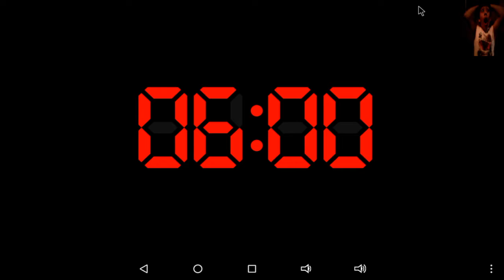Finally over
Last episode of FNaF 4 it is the demo so it only went up to 2 nights and we did it!